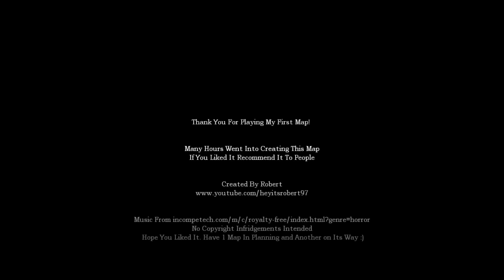Amnesia: This Darn House (Custom Story)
Your name is Robert, and it is 1920. You are stuck inside this early 1900's home that was abandoned after the family members were all murded inside. You were walking past and heard screams from inside, so you walked inside and went into the basement, where the door locked behind you and you are stuck. You faint. You wake up and find the room filled up with water, You need to get out!